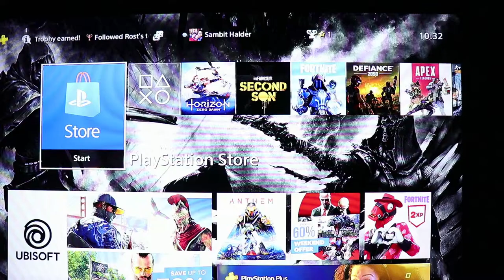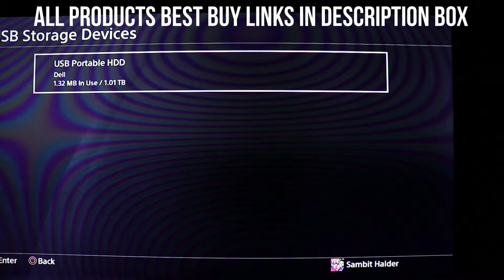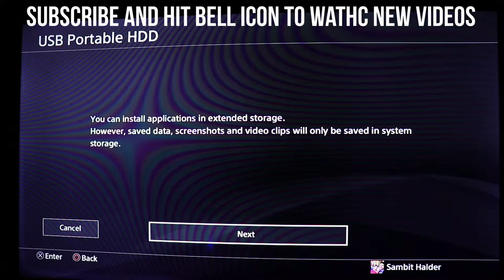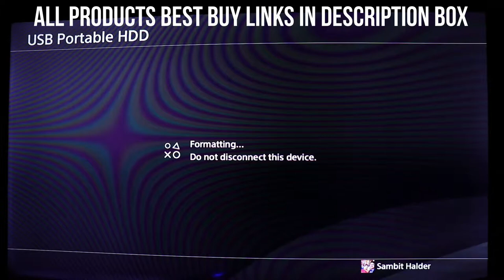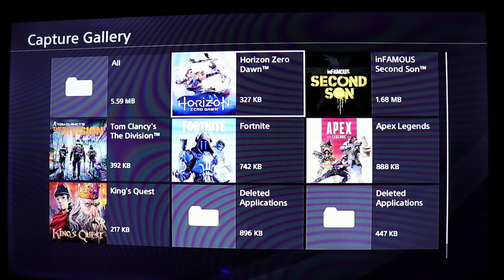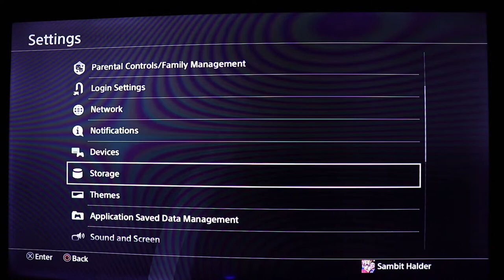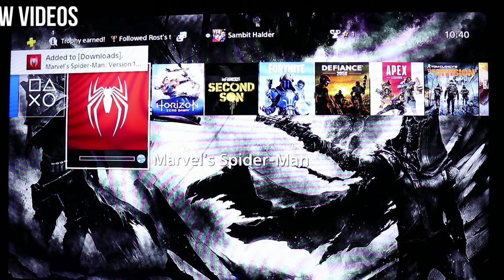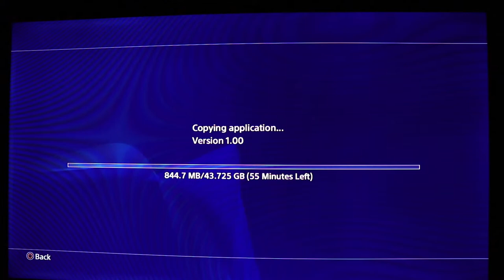How to Use External Hard drive in PS4 Tutorial Video in Hindi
In this video, you will learn how to use your external hard drive in ps4. If you need more space in your ps4 up to 8 TB storage, then you are the right place to know the way you can use the extended store of ps4. You can install application and games in your external hard drive of ps4. Size of the external hard drive of ps4 starts from 256 GB, and it can be extended up to 8TB of the external hard drive. Ask me or suggest me in the comment box.

Best Buy Link of Product I am using this video:
Dell External HDD
My Canon 800D
My Simplex Tripod
My TV
My PS4

Sambit Halder